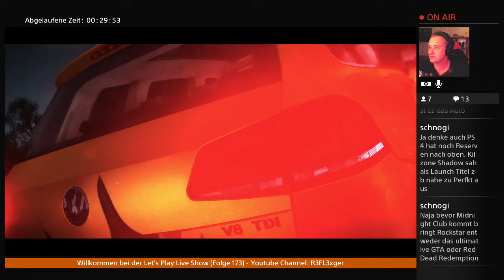Boxenstop The Crew#18 Thema: Geburtstage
Info:

Boxenstop das neue Format hier auf Youtube .Wir bringen euch Themen näher die euch interessieren. Was denkt ihr über Grafik Downgrade? Was waren eure ersten Spiele?.
So was werdet ihr erfahren , und das schöne ist das ihr auch Themen vorschlagen könnt was ihr mal hören wollt. Wir hoffen das euch das neue Format gefällt , und wir wünschen euch nun viel Spaß.